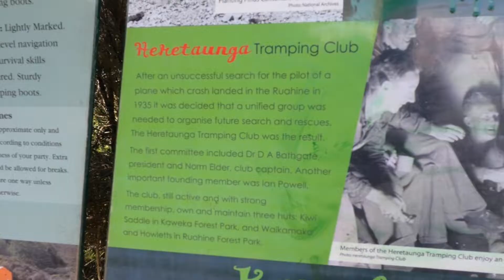Blowin' in the Wind (Kaweka Circuit Day 4)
After a zero day at the hut, the group makes their way back to the exit of the circuit. Along the way, they go back above tree line, climb some summits, and hit strong wind gusts. Gusts so strong that there was some thought about turning back!